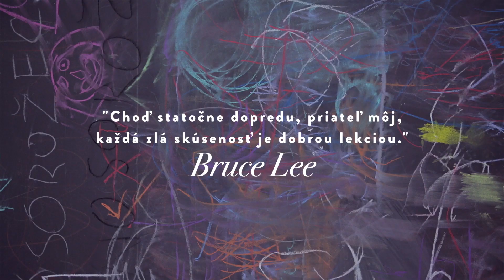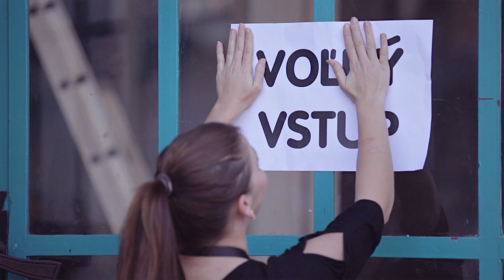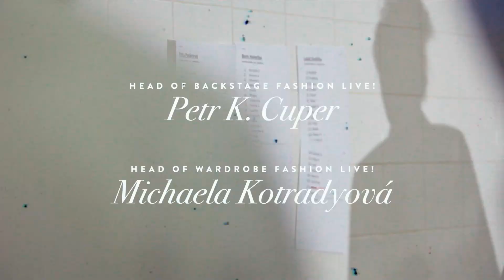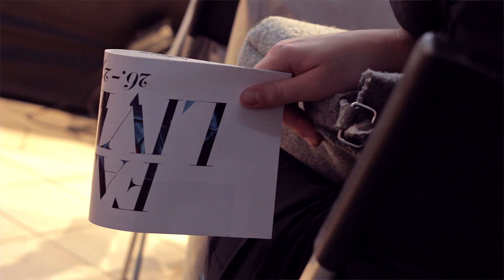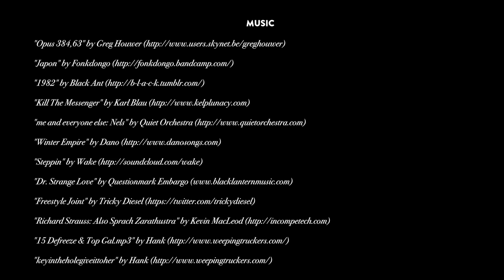FASHION LIVE! / Rok nula / 2013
Feature documentary about first edition of FASHION LIVE! event, a new established platform for contemporary slovak fashion design.